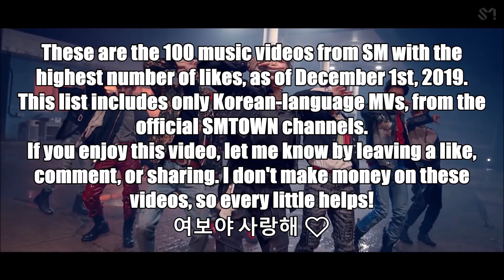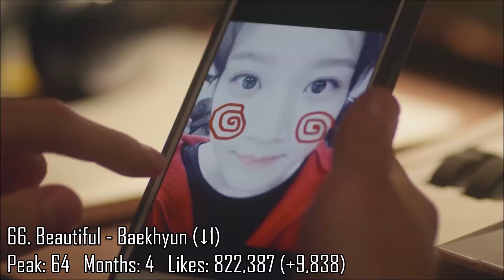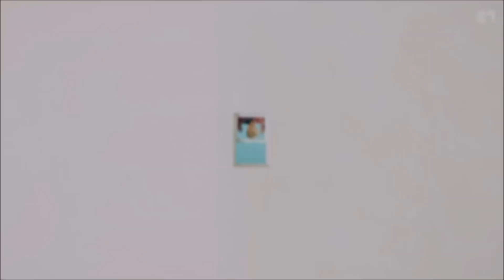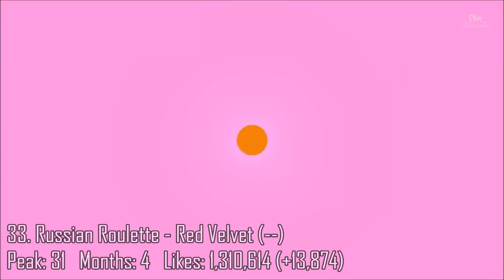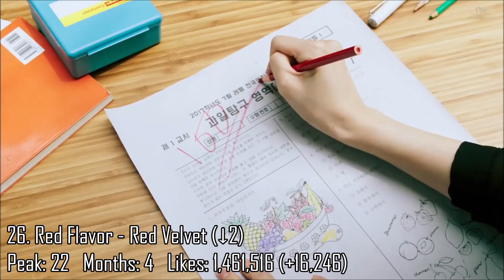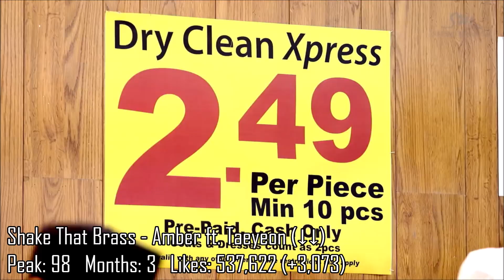[TOP 100] Most Liked SM Kpop MVs (December 2019)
Hello! Welcome to my video and my channel!
These are the top 100 SM Entertainment MVs with the most likes of all time! There are plenty of videos that chart the "most viewed", but I think the most likes is more interesting. You can see how loved a video is, and newer songs can rise faster, adding more diversity to the chart.

This video includes only Korean-language videos from SM that are labelled as "MVs" by SM themselves.